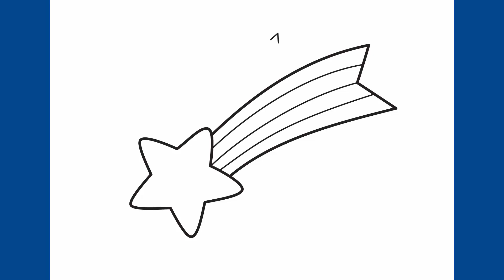Comment dessiner une étoile filante kawaii facile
Apprenez à dessiner une étoile filante kawaii étape par étape.